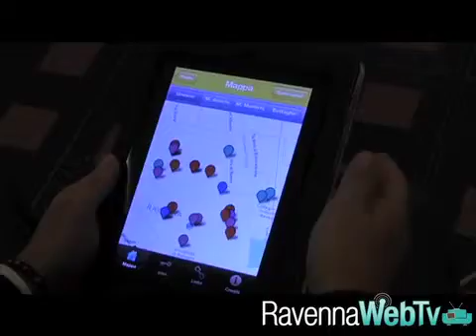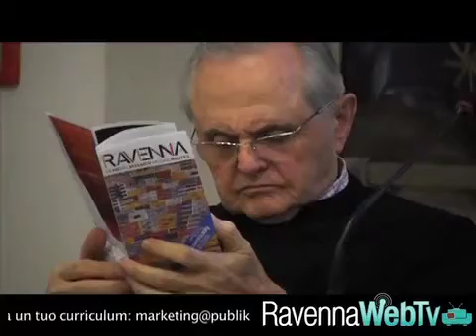app per le vie del mosaico 24 10 2013